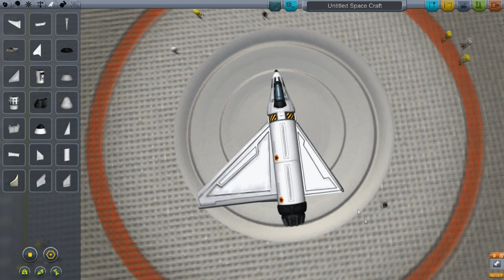Le tutoriel de KSP - L'aviation Kerbalienne - Episode 7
[ANCIEN TUTORIEL] : Bien que les informations soient encore valables, n'hésitez pas à consulter les nouvelles vidéos.

Episode 7 du tutoriel !

C'est avec plaisir que je vous présente ce volet consacré à l'aviation dans les cieux de Kerbin, qui se révèlent calme mais meurtriers...
Il tient à vous d'être vigilant quant à la stabilité de vos appareils, suivez mes conseils ça vous aidera! A sauver quelques vies je l'espère ;)